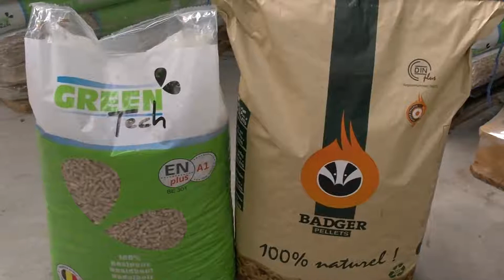Les Volailles de Berloz Geer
À Geer, en Hesbaye, les Volailles de Berloz vous présentent un élevage en plein air de volailles traditionnelles et bio.

Sur place, vous trouverez différentes espèces de volailles pour composer ou agrandir votre basse-cour.

L'entreprise met aussi à votre disposition du matériel tel que des abreuvoirs, des mangeoires ainsi que du bois et du pellet.

Enfin découvrez également le bon goût des Volailles de Berloz en pièces découpée ou en poulets entiers.

INFO

Route de Hesbaye 1
4250 Geer
0475/68.24.82